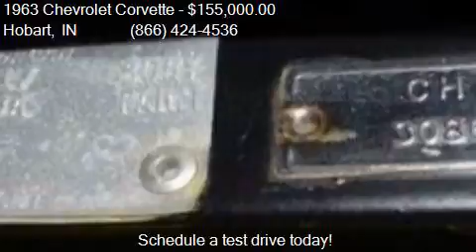1963 Chevrolet Corvette Stingray Convertible for sale in Hob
This 1963 Chevrolet Corvette Stingray Convertible is for sale in Hobart, IN 46342 at Haggle Me.

Engine: 327
Transmission: Manual
Color: Red
Mileage: 31185
Contact Haggle Me Call For Information Hobart, IN 46342 to test drive this 1963 Chevrolet Corvette Stingray Convertible today.